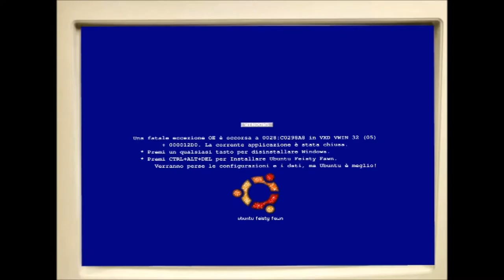YTP casset tape blue screen